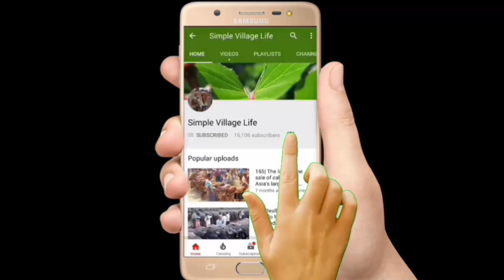591| খামারীদের জন্য সুন্দর সুন্দর বাছুর গরু দাম সহ সাক্ষাৎকার|The line for the sale of cows calves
খামারীদের জন্য সুন্দর সুন্দর বাছুর গরু দাম সহ সাক্ষাৎকার|The line for the sale of cows calves